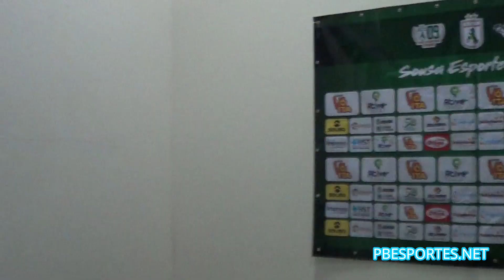PB Esportes TV mostra bastidores de Campinense e Sousa; assista